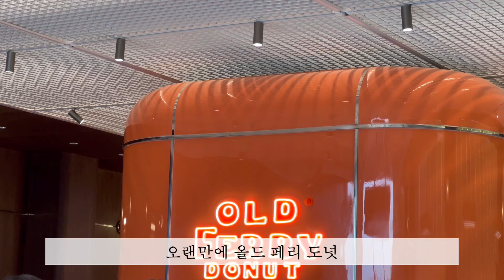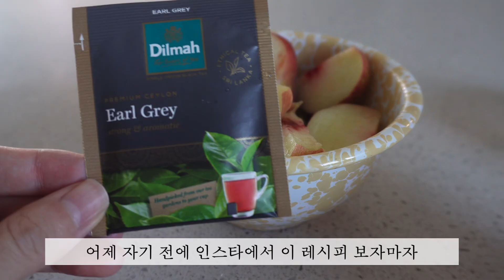하루아침에 백수된 실직자_8월 브이로그 | 복숭아얼그레이무침 바질참치김밥 류수영꼬기된장 열무비빔국수 요거트월드 올드페리도넛 | 라떼 바스크치즈케익 납작복숭아 도넛피치 | OOTD